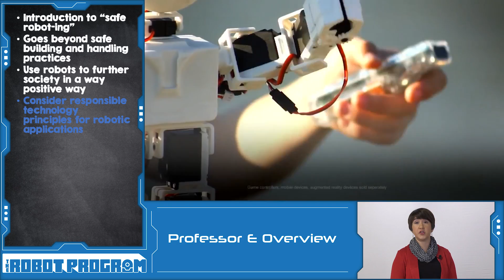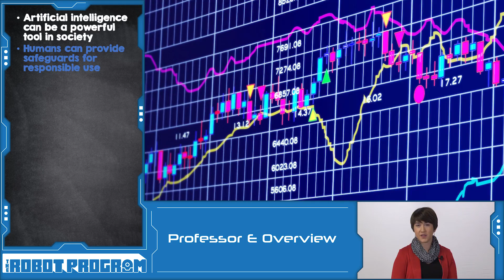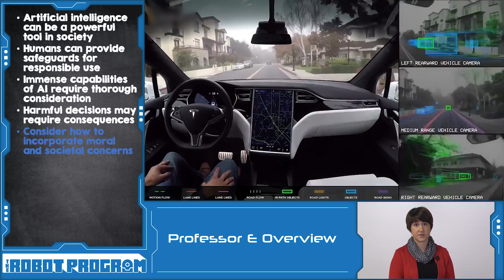The Robot Program 056 - Safe Robot-ing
While ezrobot makes developing robots easy, it's important to remember that we must be responsible and consider how the application helps humanity... not destroy it.

For instance, ezrobot hugely disagrees with BattleBots, because it demonstrates robots being destructive – rather than helping society.

Artificial intelligence gets a bad rep sometimes. Mostly it is misunderstood. However, there are still valid concerns of how it is used. Because the relational network of an artificial intelligent application is so vast, it's nearly impossible for us to predict the “thought” process. Without implementing safe guards, an AI could, over time, be making incredibly dangerous decisions for humans... going unnoticed because the point to AI is to replace humans, so there would be no one around to notice what's happening.

An example of AI could be making investment decisions - quicker and more responsive than a human, making it difficult to recognize a possibly dangerous trend before it's too late. The investment trend could be providing financial benefits but funding possibly corrupt companies or dangerous products.

Other concerns of AI are responsibility. Who is held responsible when a life altering decision is made? If a human were to make the bad decision, they would be let-go from employment. With AI, the only recourse is to hope it would "learn" to not make the same decision again. There's no consequence or responsibility for its actions. This is a significant concern in medical and political roles for AI

Robots in warfare may sound like good ideas because they're not human soldiers. However, the robots are killing enemy humans, which still isn't an ideal solution.

When building an ezrobot and using our easy programming software, it's important to consider how the robot will help humanity. Because ezrobot provides access to machine learning, navigation and advanced vision recognition, these features should be used for doing good – not evil.

We call this safe robot-ing :)